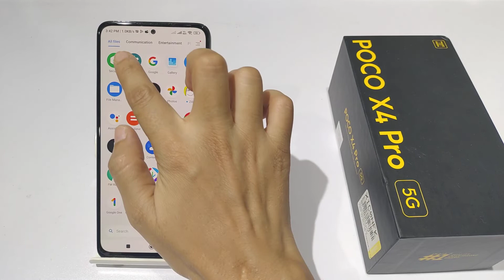How to Turn off Quick Ball in poco x4 pro,x3 | Quick Ball kaise band kare | Quick Ball Settings